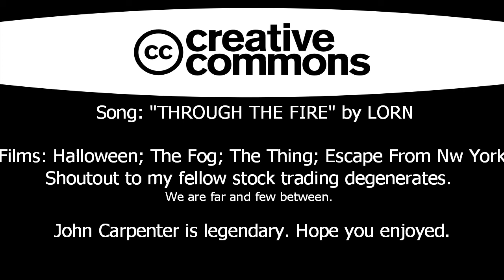John Carpenter Tribute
Since Carpenter is the goat I figured I would break out the old video editing software and put together a video of my favorite films by him.